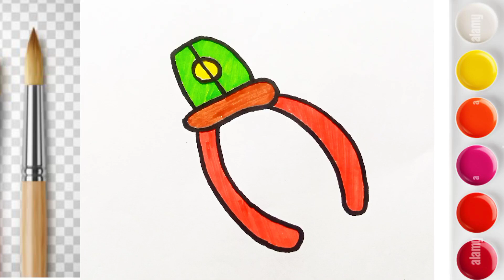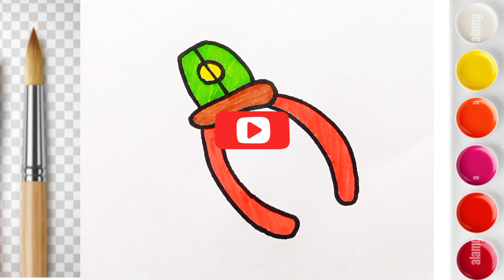Pliers Drawing , Painting and Coloring for Kids and Toddlers | Draw Pliers